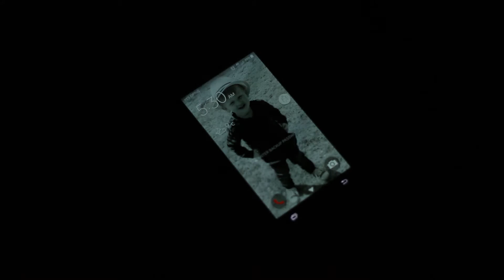Corde tristi_David Lennox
"Corde Tristi" is an exploration of what happens to someones mind after major surgery.